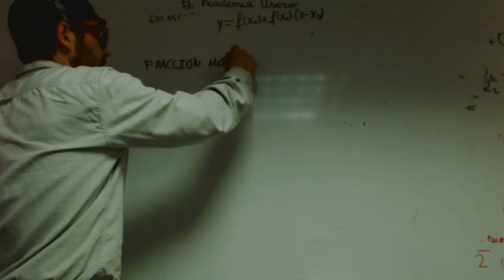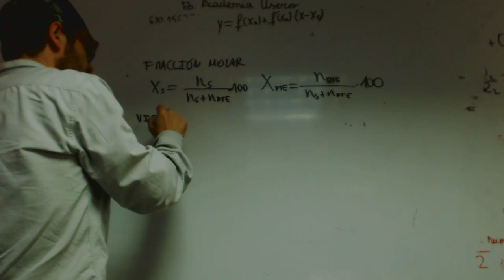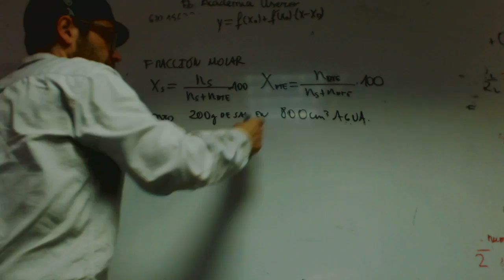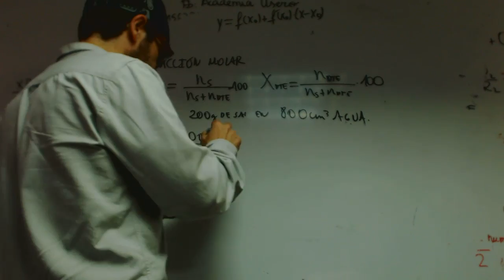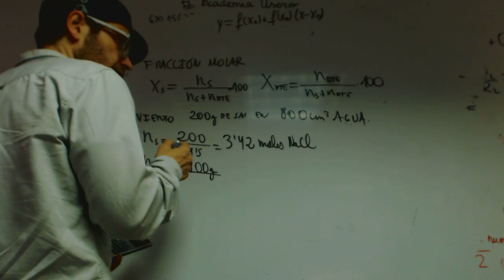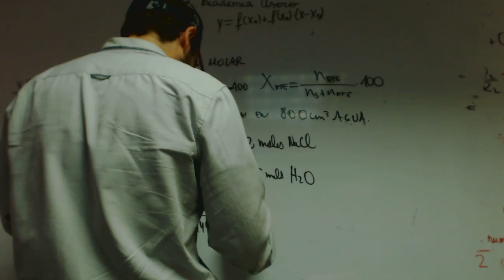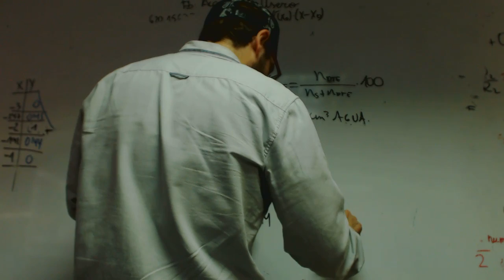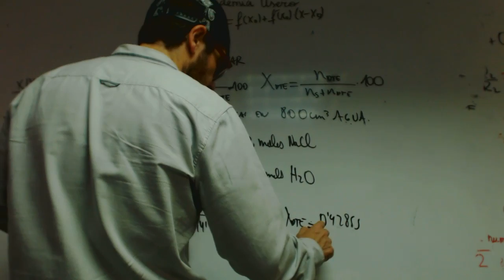Fraccion molar Quimica 1 Bachillearato Academia Usero Estepona